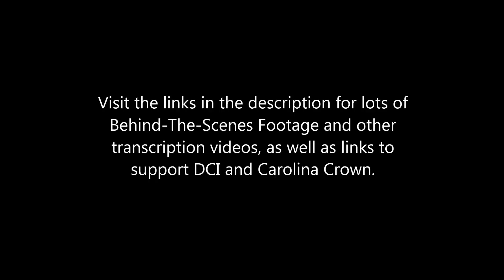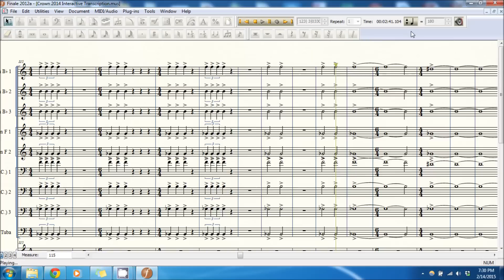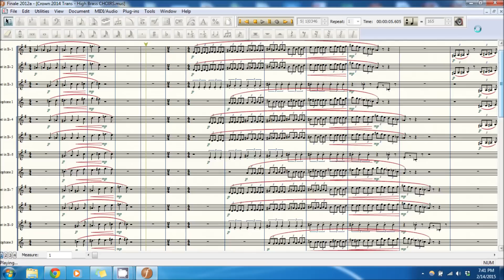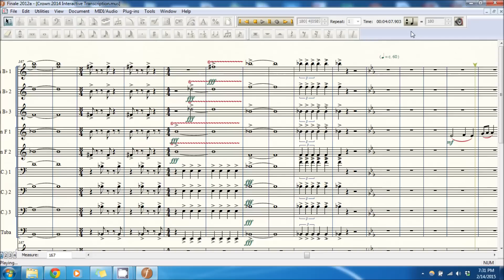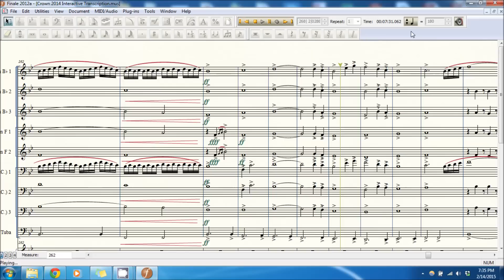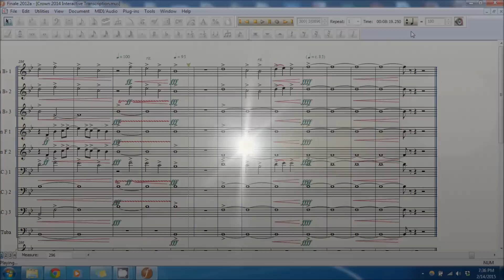Carolina Crown 2014 Out Of This World - Brass Score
This Carolina Crown 2014 Out Of This World - Brass Score is not 100% accurate, but it WAS 100% a total blast! Don't forget to listen with headphones, especially when you get to the high-brass feature at 3:54.

PLEASE SUPPORT DRUM CORPS INTERNATIONAL AND CAROLINA CROWN!!!

This full transcription, complete with the talk-through process of the entire behind-the-scenes series, took just under 12.5 hours to complete. I hope you enjoy watching it as much as I enjoyed making it.